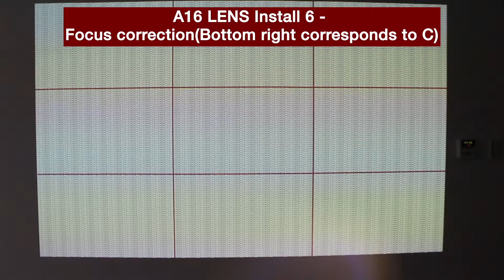Optoma A16 LENS Install 6 - Focus correction (Bottom right corresponds to C)